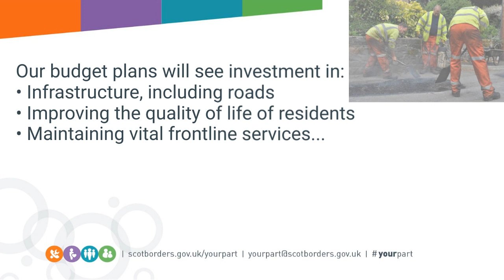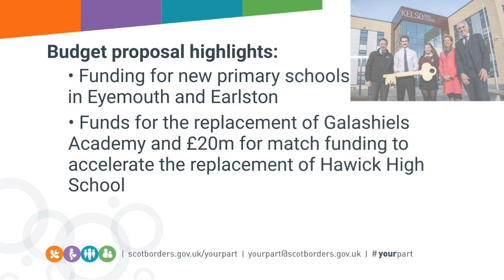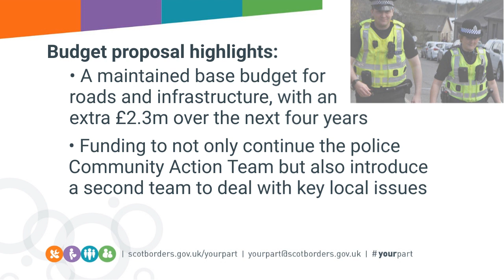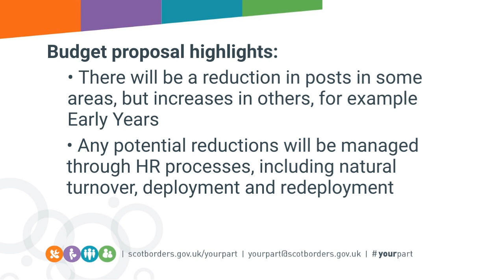SBC's aproved budget for 2019/20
Scottish Borders Council's approved budget for 2019/20 to 2029/30